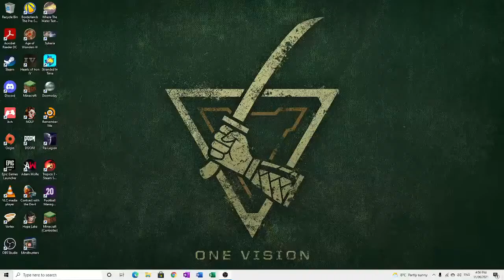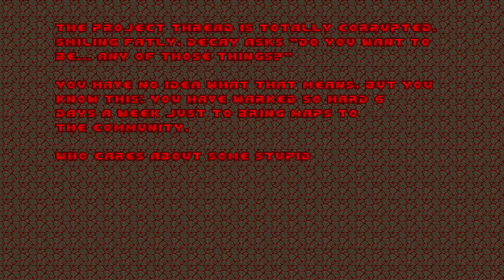Bourgeois Megawad (DOOM 2 WAD) MAP20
HMP playthrough of Bourgeois Megawad for the Doomworld MegaWAD Club, June 2021.